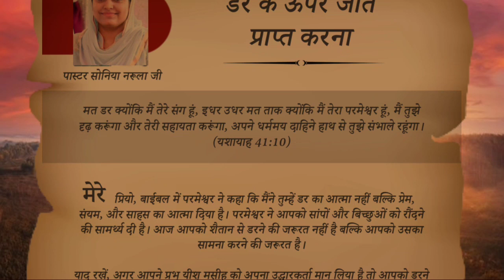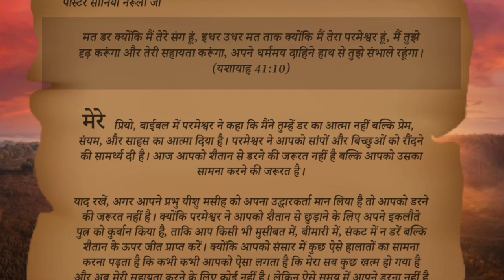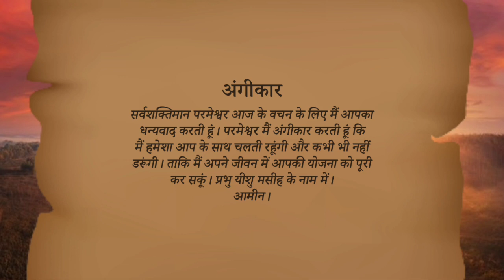डर के ऊपर जीत प्राप्त करना । The Book of My Prophecy 25-जून-2022 by Pastor Sonia Narula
मेरी भविष्यवाणियों की पुस्तक । Book of My Prophecy 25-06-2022 । हिंदी ऑडियो । Pastor Sonia Yoseph Narula । The Book of My Prophecy